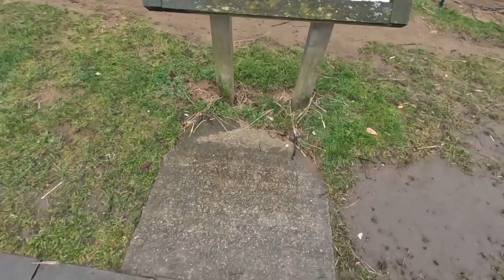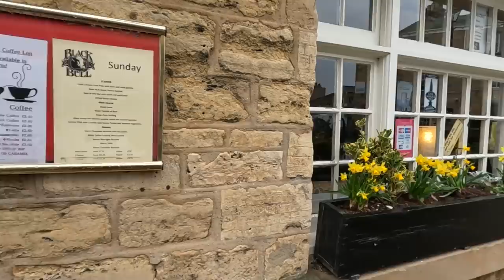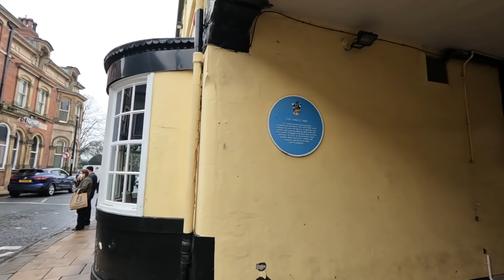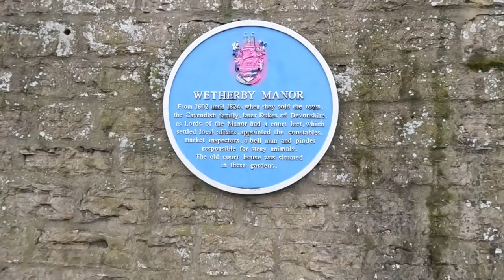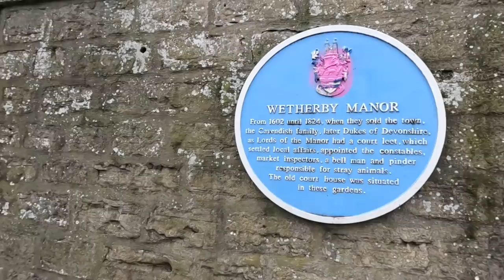A Day Trip to Wetherby, West Yorkshire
Whilst staying at Harrogate Caravan Park we visit the nearby town of Wetherby. The Great North Road goes through the town over a Grade II listed bridge over the River Wharfe.